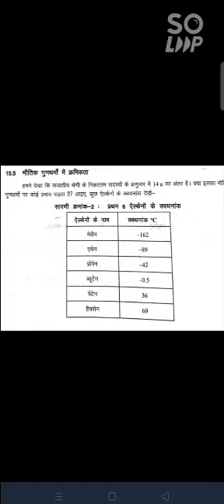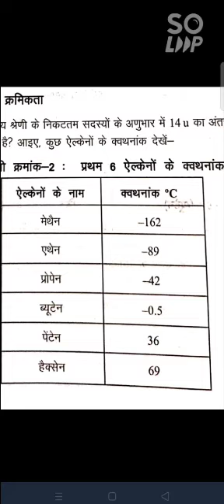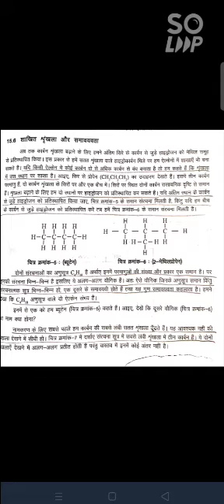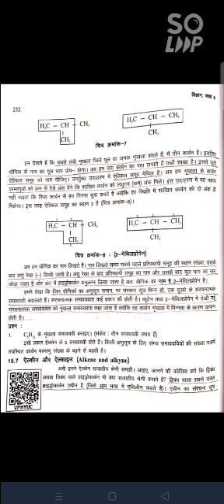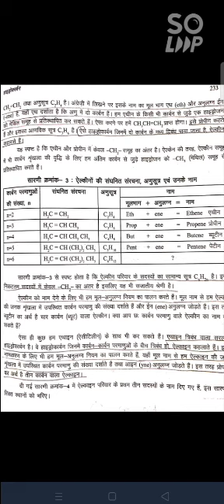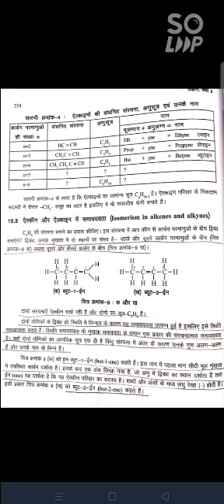CLASS IX SCIENCE CHEMISTRY FEBRUARY VIDEO 5